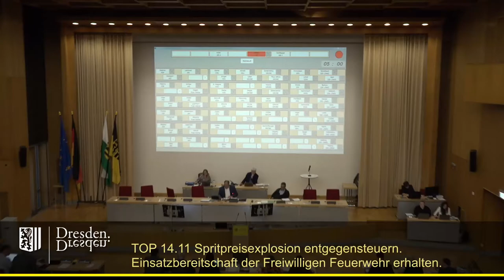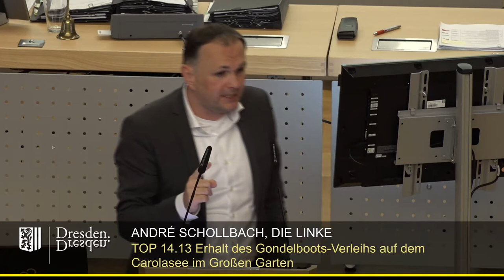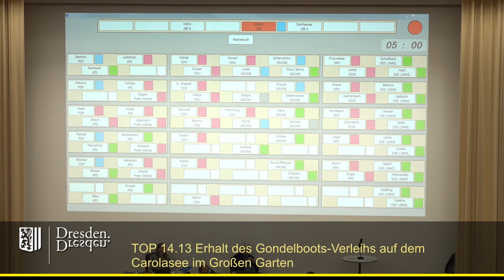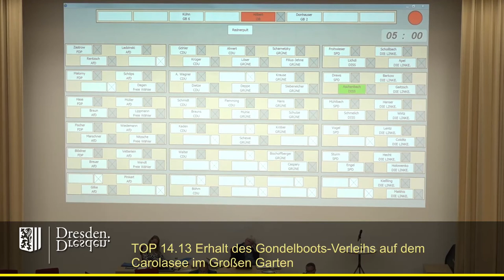staDDrat am 7. Oktober 2022 Erhalt des Gondelboots-Verleihs auf dem Carolasee im Großen Garten